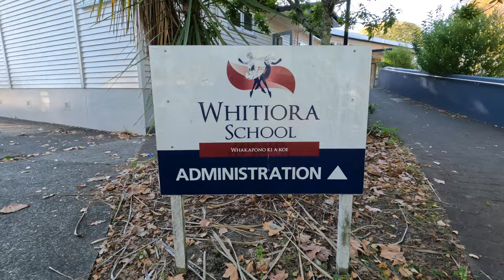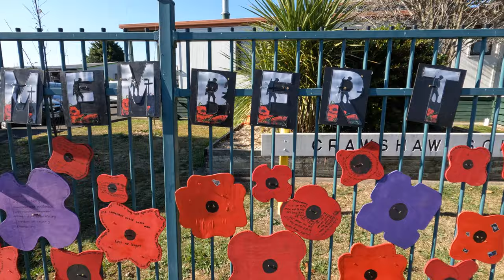Sports Gear Revived: Whitiora School & Crawshaw School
The Sports Gear Revived campaign visits two schools in the west Hamilton region; Whitiora School and Crawshaw School (last visited in 2015).
These school visits were enabled by Sport Waikato.

For more details on how to donate pre-loved (and new) sports clothing, shoes and equipment, and help cover our travel costs, please visit our